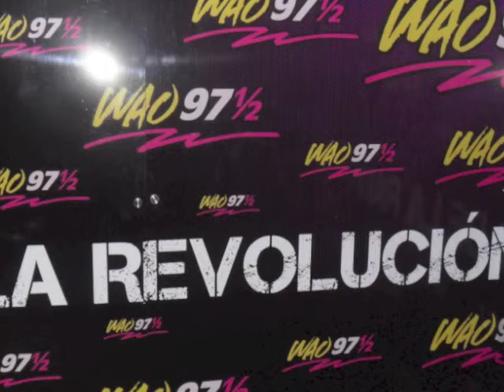13-02-2014 Casa Hogar El Buen Samaritano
Invitados: Casa Hogar El Buen Samaritano